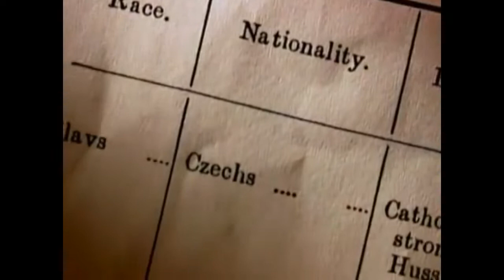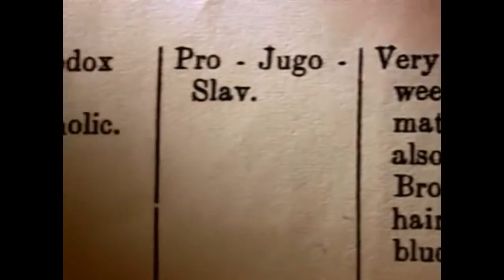video 10 (séptimo)